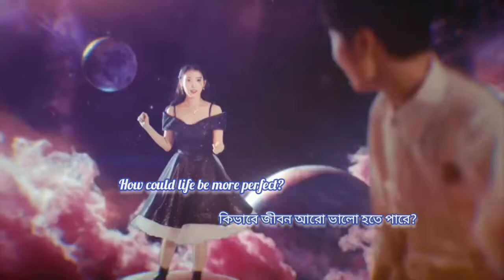Strawberry moon by IU, whatsapp status with english and bengali lyrics[MUST SEE]